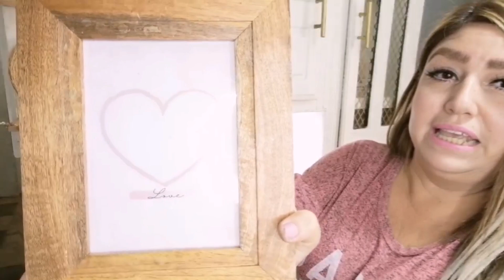IDEAS PARA DECORAR TU ESTACIÓN DE CAFE 💕 PARA SAN VALENTÍN 💕